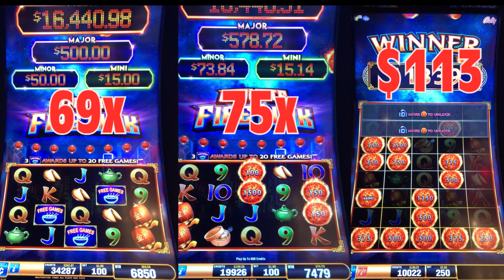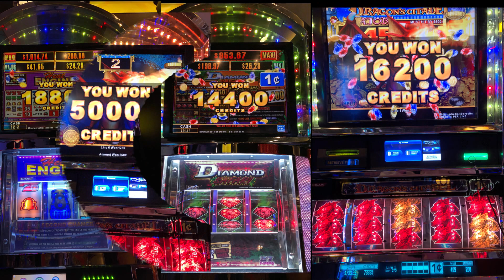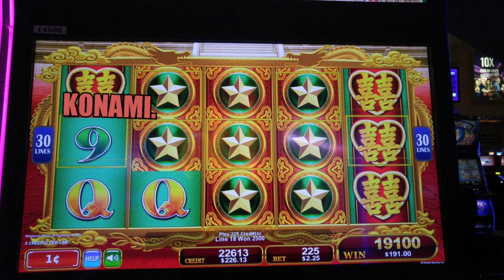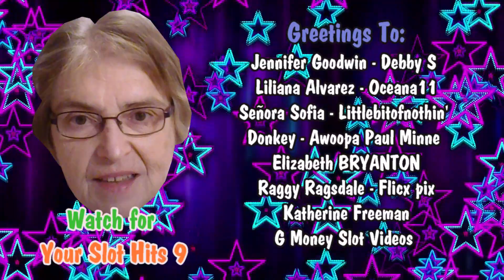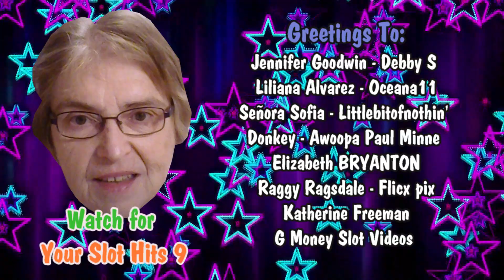YOUR SLOT HITS 8 ⭐JACKPOT! ⭐Oceana 11⭐ Littlebitofnothin' ⭐ Katherine Freeman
YOUR SLOT HITS # 8 features Oceana 11,  Littlebitofnothin' , and Katherine Freeman with some more great hits!  We go to casinos in Wendover / Nevada, Golden Nugget / Atlantic City, and The Stratosphere is LAS VEGAS.